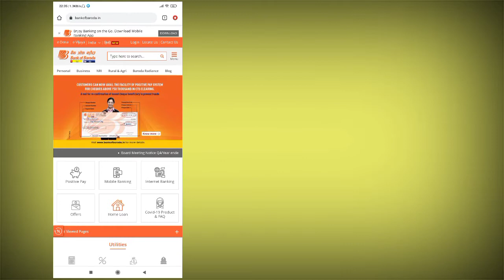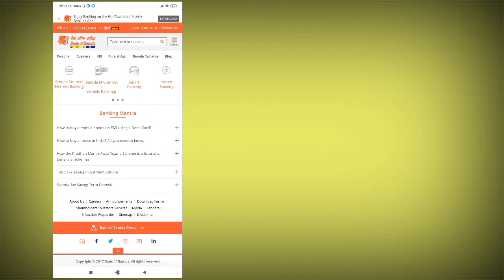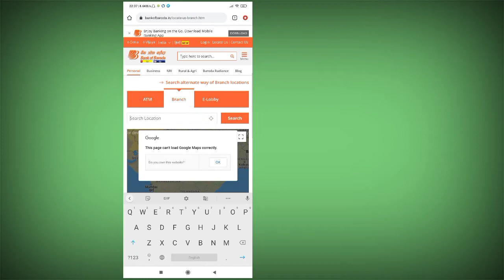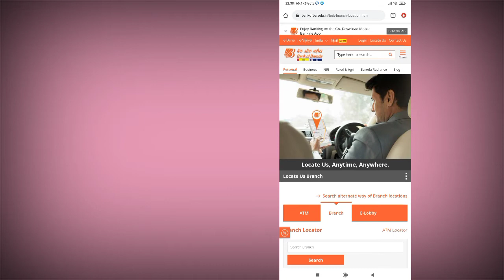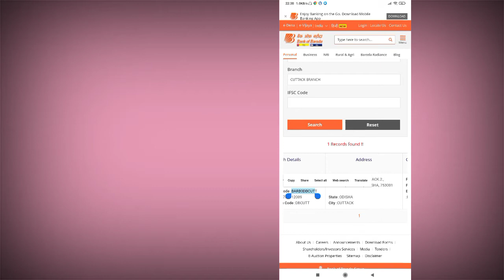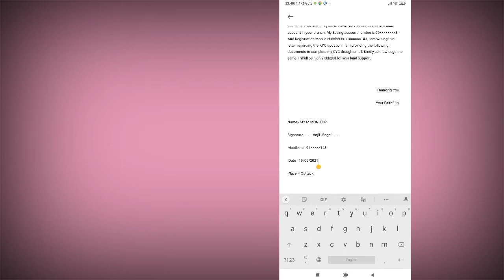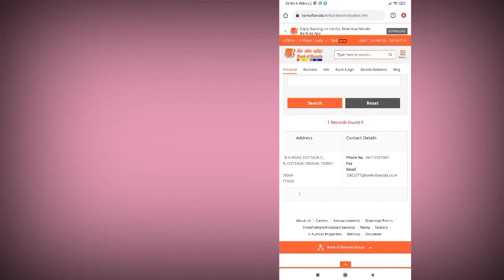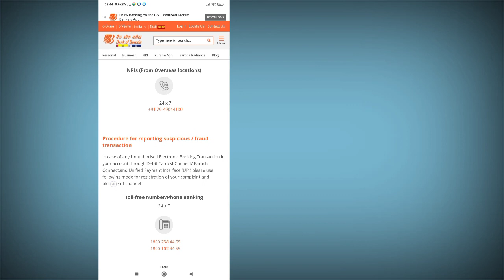Bank Of Baroda Email Kyc Process | Bina Bank Visit Kiye Kyse Full Kyc Karte Hai Bank Of Baroda Main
||| Dosto iss video per hum log Janenge Bank of Baroda per Full kyc Kyse karte hai, agar aap ka vi Account bank of baroda per hai, or kyc avi tak Complete nahi hua hai toh iss video ko pura dekhligiye, iss video per pura step by step bataya hoon, Kyse aap log apna full kyc karenge email ke madhyam se |||

[Application Format]

To,

The Bank Manager Bank Of Baroda

(Cuttack, Odisha)

Subject: Updation of KYC in the bank account

Respected Sir/ Madam, | am MY M MONITOR and I do hold a bank account in your branch. My Saving account number is 59××××××××8, And Registration Mobile Number Is 91××××××143, I am writing this letter regarding the KYC updation. I am providing the following documents to complete my KYC though email. Kindly acknowledge the same. I shall be highly obliged for your kind support.

Thanking You

Your Faithfully

Name - MY M MONITOR

Signature  .Abc... Xyz……….

 Date - 19/05/2021

Place – Cuttack

👇👇👇 Video Information 👇👇👇
• Camera - Redmi 6A / POCO M2
• Mic - Maono AU100
• Editing - Kinemaster Apps

Facebook Page - YouTube R TARUN BAGAL

Thanks Again...

Note - " tarun bagal mmm "